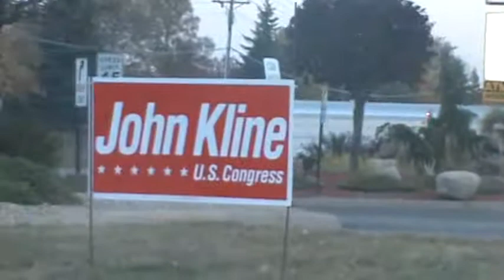sliver school bus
saw this coming home from the mall of america but ive also got the radio on in the car but uhm yeah was pretty cool seeing this